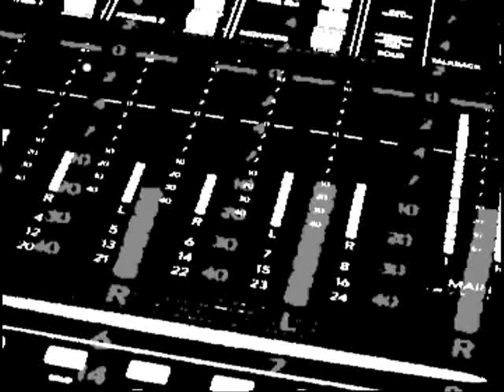Extra-Ordinär feat. Mr. L - "Rock & Roll"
Von einem Online-Portal erstellter Clip zum Song vom Mr. L Album "Lebenswerk". Erschienen über Sony im November 2004. Binding Squad meets FFMC´s